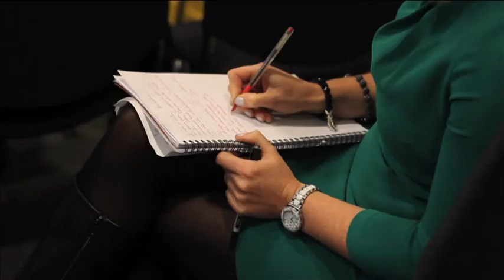Investment plan for Liverpool City Centre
This is a video about the launch of a 15 year investment plan for Liverpool City Centre